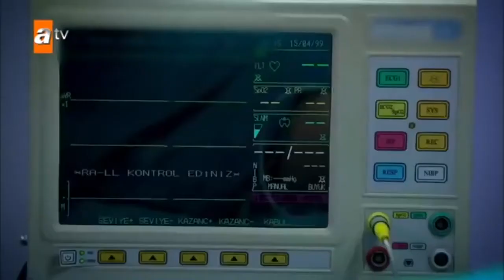Oxygen mask & defibs man